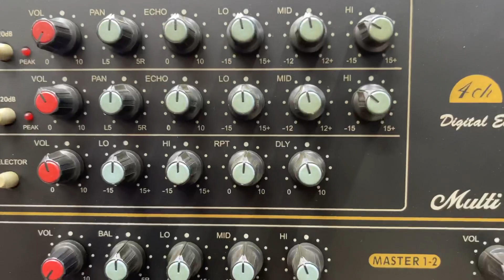Khuyến mãi còn 1 con duy nhất - giá tăng cao vẫn giữ giá 4tr00 506N saken -/0976.366.855